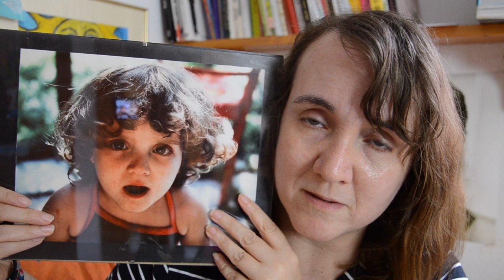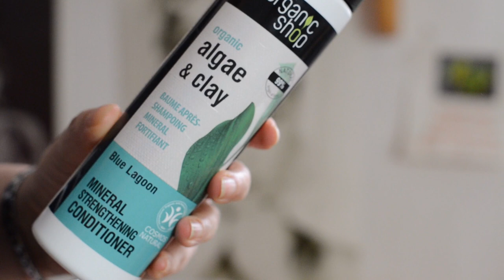Mein Haarupdate zum Thema Locken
Locken sind schwierig und in meiner momentanen Haarsituation nicht zu händeln. Durch das Pille absetzen habe ich zu fettige Haare, die ich einmal pro Woche mit Heilerde auskämmen muss.

WERBUNG
Als Amazon Partner verdiene ich an qualifizierten Käufen
ZERO WASTE